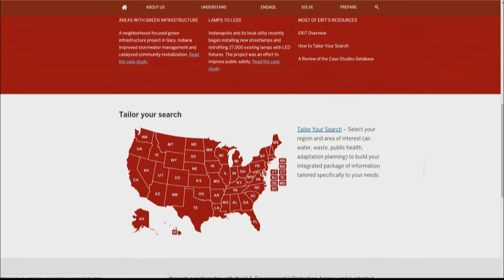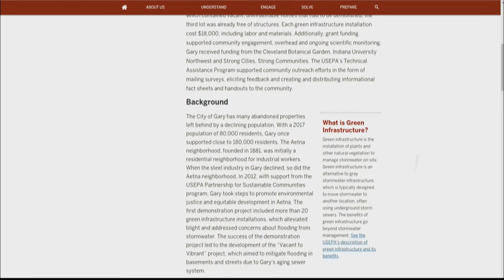Welcome to the Environmental Resilience Institute Toolkit